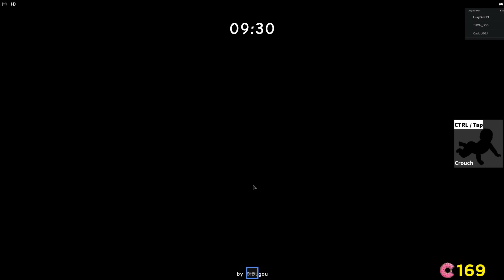Atrapado en Prisión de Piggy Simpsons | Roblox Piggysons Luky Prisionero | Juegos Roblox en Español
Jugamos en la Prisión de los Piggysons, me convierto en Prisionero e intento escapar de la prision